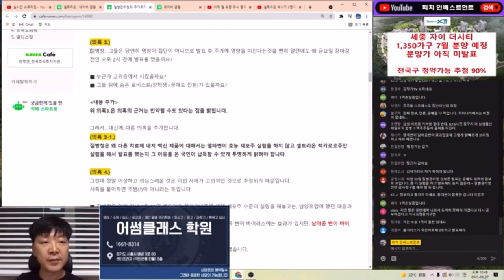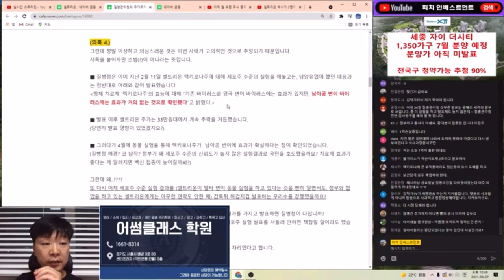셀트리온 투자자 여러분 한투연에 가입해서 힘을 실어주세요!!